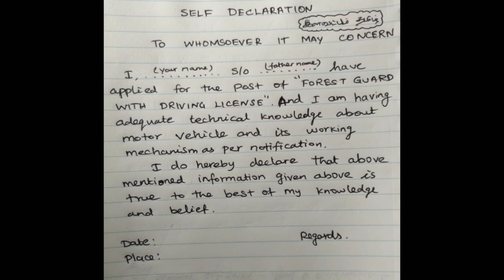மோட்டார் வாகன தொழில்நுட்ப அறிவு சுயஉறுதிமொழி எப்படி? | FOREST GUARD WITH DL 2020| இளவட்டம் தமிழ்